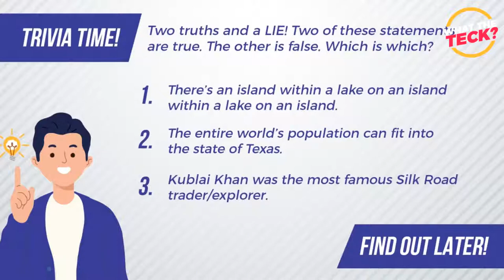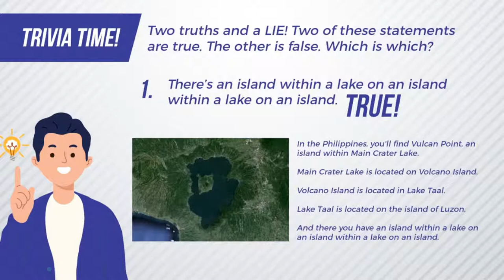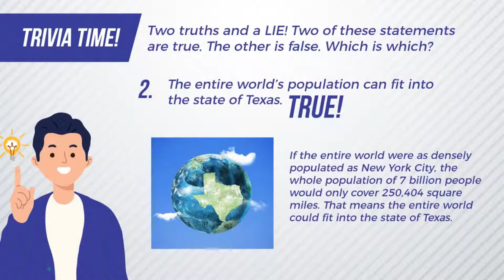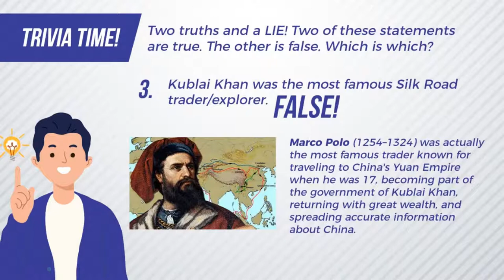The Shocking Truth About How the Government Collects Your BIG Data Everyday [Podcast]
Here's how using geographical information can help you build a better working community!

Is it still possible to build a community in this new normal? Has the very definition of “communities” changed so quickly in the past year?

It's become harder for us to build and maintain our social circles with the physical restraints of the global pandemic. A lot of us have been in and out of lockdown. In these challenging times, we have had to rely on onlineconnectivity to get by every day. With this, we've become more innovative as we’ve built communities successfully with technology!

In this episode of WhatTheTeck, we'll be taking a look at how companies like Amazon and Google have amazingly built a business community in their respective areas using technology despite the lockdown.

Chatting with us today is Eva Reid from the Technology Office of the DC Government and she'll be telling us the secrets on how technology builds better communities! She’ll also be teaching what is GIS or Geographical Information Systems and how this applies in growing your community  Amazon and Google used the GIS in their community building and you’ll see how in the episode!

To kick things off, what is the Geographical Information Systems and what is GIS data? Why is it relevant in recent times?

In simple terms, the GIS is a field of technology that uses geographical data to analyze and assess real-world problems like technology. So GIS data can involve statistics of people, income, locations, and a lot more. Using the example above (technology), one of the questions GIS data can solve is “what areas have the strongest cell service signals using line-of-sight analysis”. Pretty cool, isn’t it?

You’ll find in the episode that Eva discusses how GIS data is used and what we can do about it to learn how to build community in our organizations. After all, it’s not just the location that builds a community - it’s the people.

What is the future of work and what does community building have to do with it?

Before the mass return to office, consider your business’ remote work setup. Only then can you start community building strategies and see how it can contribute to the positive future of workforce development.

It’s amazing how people can grow positively with technology!

Today’s hybrid work model is still changing so best to be prepared with the proper mindset! There’s so much more on community, remote work management tips and business tips for success in today’s episode! Let’s keep up with the times!

Timestamps:

00:00 Intro
03:20 Trivia Question
05:28 Introduction Of Special Guest, Eva Reid
09:15 Clip About Amazon HQ2
10:45 What Is GIS (Geographic Information System)?
15:40 Data You Should Consider For GIS Applications
17:22 How Accurate Is GIS Data?
22:55 How GIS Data Was Used During The Pandemic
27:40 How Is Data Used In Policy Making
29:45 How Data Privacy Is Secured
31:11 Clip On Eva's Speech Regarding Community Building
32:30 How Community Building Can Help Your Business
35:55 Overcoming Problems In Community Building
40:42 Clip On Eva's Speech On Taking Time Off
42:10 The Importance Of Personal Time Off
52:16 The Key To Community Building
53:27 Rapid Fire Questions With Eva
1:02:20 Closing Remarks
1:06:00 Trivia Answer
1:11:10 Outro